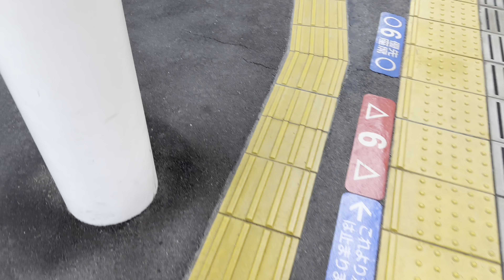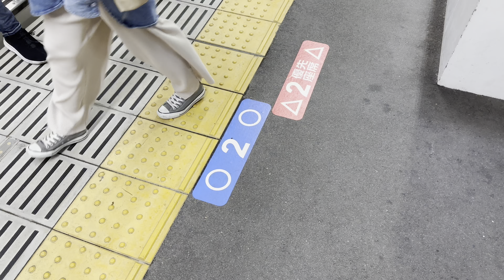【阪神電車】甲子園駅 2023/5（4K HDR 60fps）